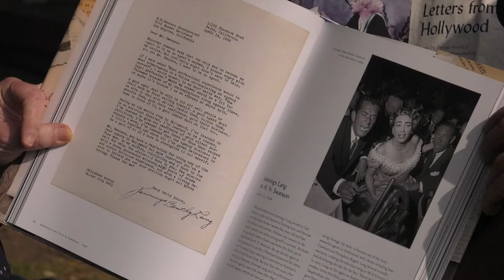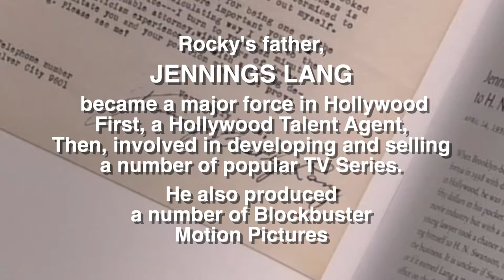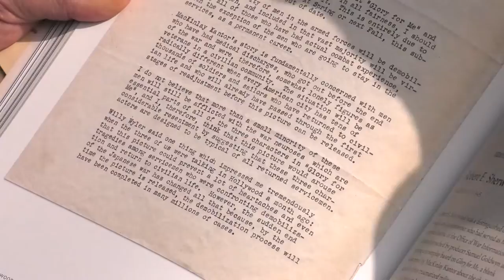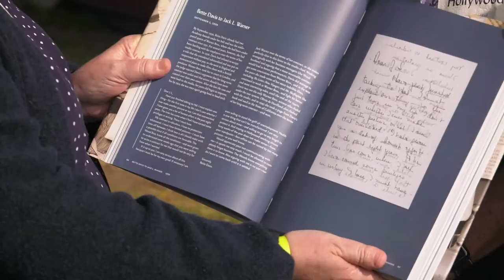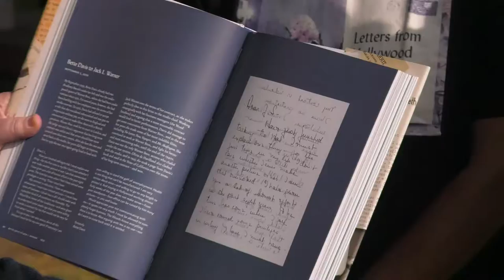Authors Barb Hall & Rocky Lang on "Letters From Hollywood"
Authors Barbara Hall and Rocky Lang talk with Manny Pacheco about their new book, "Letters From Hollywood."  Director- Producer, Lang got the idea when he found about an old letter his famous movie-producer father had written to get his first job in Hollywood. Rocky teamed up with archivist Barbara Hall and discovered thousands of rare old letters from some famous people revealing the inner-workings of the industry back then.

Every Year, nonprofit Hollywood Heritage hosts an annual "Author's Day." It's a major book signing event featuring some of the best new tomes about film, Hollywood and movie stars. Hollywood Historian, Manny Pacheco, author of the Forgotten Hollywood series of books, does double duty at this year's annual Author's Day by also playing reporter for Celebrating Act 2™.